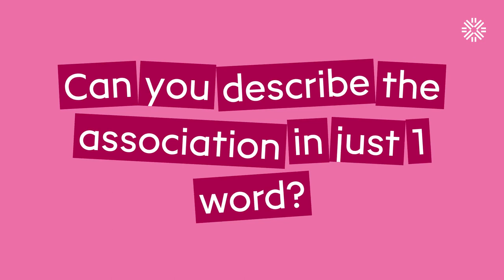À l'Asso des Campus | L’Ampli | English Version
À l'Asso des Campus !

This week, you can find out more about l’Ampli, the association of musicians from the University of Rennes.

Each week a different association from the University of Rennes will be showcased.

Students will present their association in a video and give you the opportunity to discover their activities and projects.